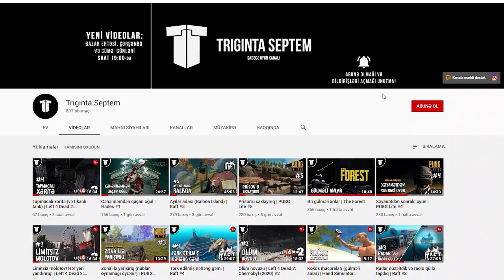BEYKER XALANIN TAPŞIRIĞI | GTA ONLINE #8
GTA Online-da Beyker xalanın verdiyi tapşırığı keçirik və sadəcə əylənirik. Xoş izləmələr!